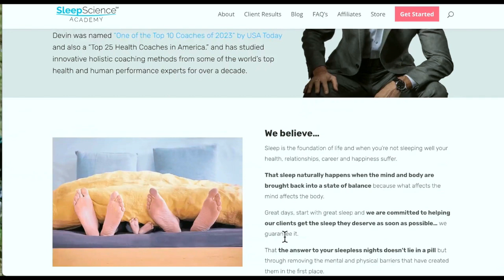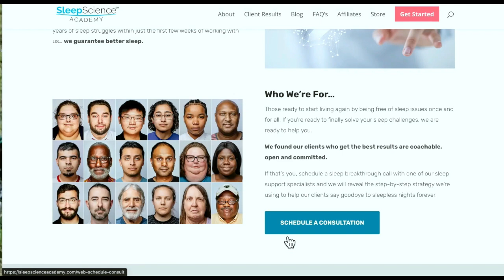Treating ADHD, Dyslexia and Autism by Creating Different Brain Network Frequencies to Communicate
2:18 - Dr. Melillo’s story
8:15 - What is happening in the brain with ADHD?
15:27 - What is the main disconnect in a non verbal autistic child?
20:29 - The Melillo Method
21:49 - Why brains evolved
22:55 - “We know that essentially every adult mental health issue starts in childhood”
31:50 - What is the experience like for someone coming into Dr. Melillo’s office?
42:48 - Robert’s book “Disconnected Kids”
48:52 - What can you do to keep your brain healthy
53:09 - Right brain vs left brain traits
57:57 - 75 year Harvard study on the number one factor for health and happiness

Developmental neurological conditions like autism, ADHD, dyslexia and OCD are on the rise.  Could it be a disconnect between the left and right hemispheres of the brains related to sedentary lifestyles and excessive time spent on screens? Find out in this fascinating espisode with Dr. Robert Melillo.  Dr. Robert Melillo is a specialist in childhood neurological disorders, and has been helping children overcome learning disabilities for over 30 years. His areas of expertise include: autism spectrum disorders, PDD/NOS, ADD/ADHD, OCD, dyslexia, Asperger’s, Tourette’s, bipolar disorder, and other mental, attention, behavioral and learning disorders. He's also an expert in diet, nutrition and neuroimmune disorders in children as well as adults and sees folks of all ages in his New York based practices. In this episode of The Health Fix Podcast, Dr. Jannine Krause interviews Dr. Melillo on how developmental neurological conditions develop and how he's helping clients to overcome them.

What You’ll Learn In This Episode:

How ADHD, dyslexia, autism and more have an imbalance between right and left brain that stops right brain development, fuels left brain advancement and creates a disconnect
The connection between your balance systems in the brain and cognitive function
How childhood development is related to adult mental health conditions
Why retained primitive reflexes are related to autism spectrum conditions
How proprioception is the master trainer when it comes to strengthening the brain
The link between poor childhood brain development and early Alzheimer’s or dementia
How your facial asymmetry is a direct reflection of what’s happening in your brainstem
Why artists, inventors and musicians often are dominant right brain and dyslexic

Resources From The Show:

Neurobehavioral Disorders of Childhood Book
Disconnected Kids 3rd edition - Book
The Center for Developing Minds - Web Series - Your Home TV
Dr. Robert Melillo Website and IG
Melillo Method Podcast